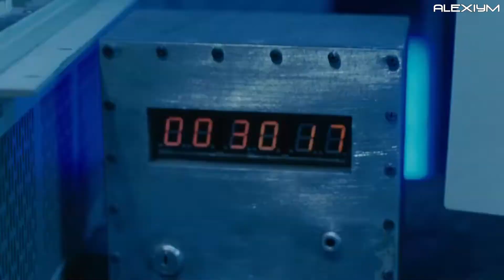Пила 2. Концовка HD | Saw II. Ending HD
Во время расследования подробностей кровавых деяний неизвестного убийцы детектив Эрик Мэтьюс ловит себя на мысли, что они очень похожи на работу Пилы - известного маньяка, который смог исчезнуть, оставив за собой множество жертв. Метьюс оказывается прав. Пила снова взялся за своё ужасное ремесло. Только на этот раз вместо двух людей он запирает в комнате смерти с единственным способом выбраться живым сразу восемь человек. Восемь незнакомцев оказываются вынуждены вступить в игру сумасшедшего убийцы, ставками в которой будут их жизни.